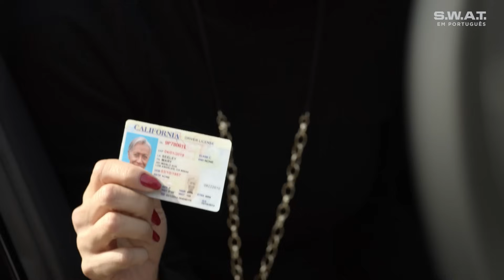Calvin é sequestrado pela máfia coreana | Temporada 1 | S.W.A.T. em Português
Quando Calvin sai da escola, uma mulher estranha pede-lhe que entre no carro dela, e ele acaba sendo sequestrado. A mãe do menino entra em contato com Hondo, que faz as investigações para descobrir seu paradeiro. Uma conhecida de Luca é fundamental para resolver o caso.

Não perca todos os episódios de S.W.A.T. toda terça no AXN!